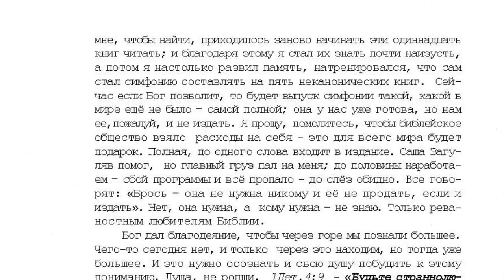12. 8 том "...открытым оком", Не забывай всех благодеяний Его. 4.